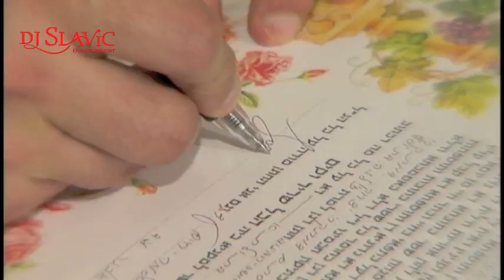DJ SLAVIC ENTERTAINMENT 2012 WEDDING MIX 1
DJ SLAVIC ENT... is ready to assist you with disc jockeys and entertainment services to make your special event run smooth and be forever memorable. Let us create the perfect experience for your special day. Our disc jockey and entertainment services staff will read the crowd and customize your party to suit your every need. Our disc jockeys know how to present your preferred style, from energetic -- high profile entertainment to a low key, even approach.

If you have any question, if you need any help or any information, it will be a pleasure for me to provide you with. If you get in touch with me, I will do my best to reply to you as soon as possible.
Video Created By Mike Yoshobaiev
Filmed by five stars